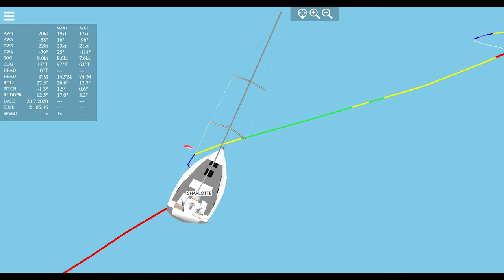Blog video: Broach 20.7.2020 between Hel and Klaipeda